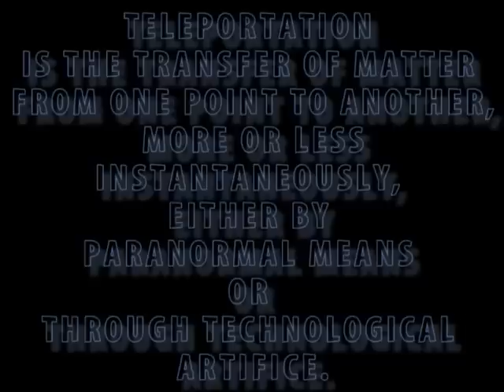teleportation street magic trick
Learn this trick and many more

teleport items from on place to another

My Free Magic TV, Learn free Magic Tricks, get free magic trick tutorials, solutions, magic tricks revealed, upload your videos, make money selling your own magic tutorials, magic chat.

View great magic videos from
Jay Sankey | The Amazing Johnathan
Criss Angel | Harry Anderson | David Blaine
Derren Brown | David Copperfield | Houdini | Kreskin | Andrew Mayne
Richard Osterlind | Penn & Teller | Presto
Tommy Cooper, famous & armature magicians. See 100's of amazing magic tricks new and old. Street, Bar, Stage Magic.

Free magic competitions, Get free magic tutorials on your desktop every day.

Free Magic TV on your PC! Sit back and watch the greatest magic show on earth.

Learn how to get 1000's more hits on your youtube videos